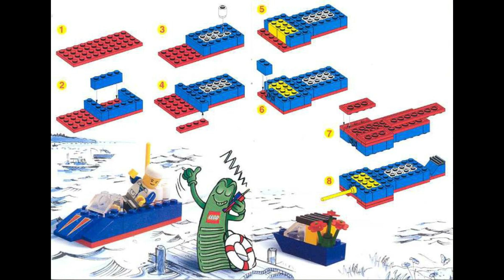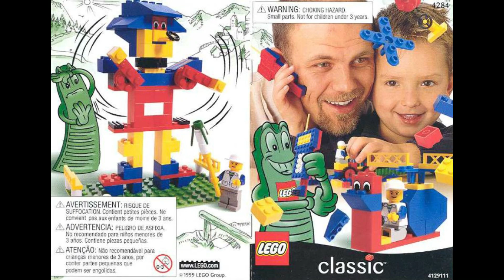4284 Instrucciones para LEGO Caja de tamaño de prueba 5+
4284 Instrucciones para LEGO Caja de tamaño de prueba 5+